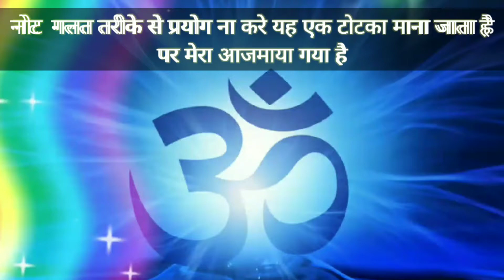आखिर क्यों डरते है इस पौधे से साप || Sap ko darane Bala trees by aushdigyan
जय श्री राम दोस्तों आपको इस वीडियो में मैं बताया हूं कि वह कौन सा पौधा होता है जिससे दुनिया के सभी जहरीले सांप दूर-दूर तक भागते हैं और हम इसको इस परिस्थिति में उपयोग कर सकते हैं

दोस्तों कई बार ऐसा होता है कि किसी साप को धोखे से 1 तारीख को चल देते हैं या फिर स्पष्ट कर देते हैं जिससे वह अपना बदला लेने घर पर या फिर कहीं काटने को आता है to is samay aapko yah paudhe ki jad ko nikalkar ek lal kapde mein pravesh banakar Apne hath ja gale mein pehen lena hai jis per aap surakshit rahenge aur saamp aapko chhu Nahin payega do chaar din aise hi karne per vaise hi wali ration ka Chala jaega aur aapko Nahin katega aap khud usko pata Hoga ki hamare ghar ke Aas paas kahin aise kaun se paye jaate Hain Jin ka upyog ham Nahin jante Pawan Amrit ke Saman hote Hain

पिछली वीडियो में हमने कुछ अलग ही तरीके के पौधे के बारे में बताया है जिसका लिंक